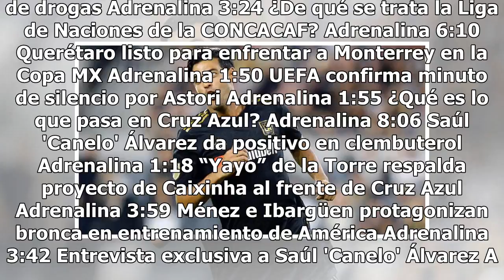El detallazo de Vela con un pequeño aficionado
Carlos Vela sigue en plan grande desde su llegada a la MLS, no solo la rompe dentro de la cancha también fuera de ella y para prueba está el gesto de súper héroe que tuvo con Juan Villa, un pequeño aficionado de Los Ángeles con parálisis cerebral que ansiaba con conocerlo. El equipo mostró en Twitte...